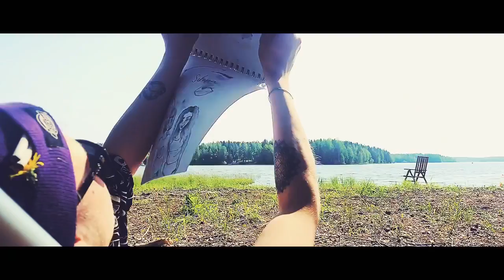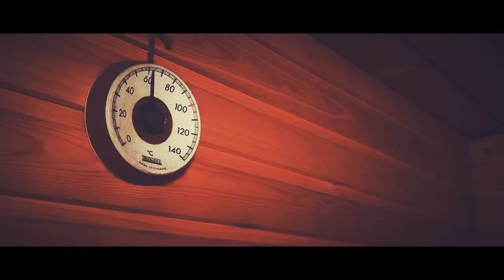MY DAY | MÖKILLÄ (2019)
The song was done by a friend on an acoustic. Shot on iPhone 8.

kesämökki, mökki, suomi, finland, kesäloma, mökkeily, rantasauna, sauna, hiekkaranta, ranta, järvi, järvellä